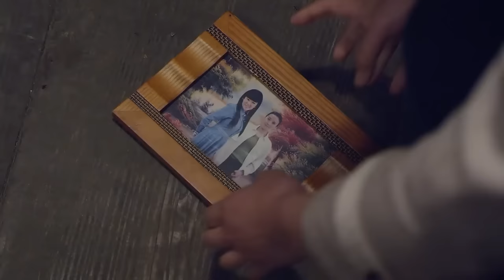女孩被村婦救下，卻不知那竟是自己的親生母親 ✨ 中国电视剧